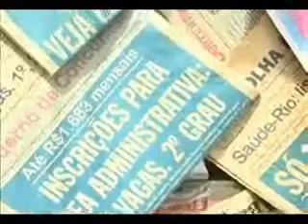Pau prá Toda Obra (seriado online - dir. Júlio Braga)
Participação do ator Milton Filho no seriado online 'Pau prá Toda Obra', com direção de Júlio Braga e texto de Cazé Neto.